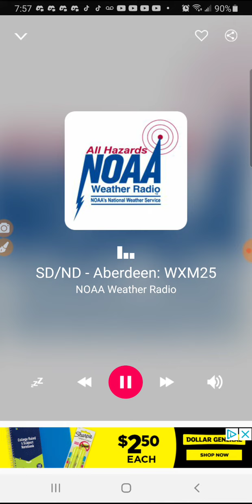EAS #68: Severe Thunderstorm Warning